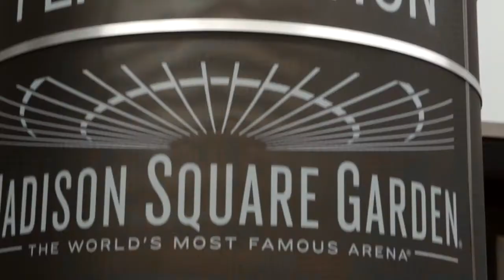Commencement 2015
Pratt Institute held its 126th Commencement ceremonies on May 15, 2015 at New York City's Theater at Madison Square Garden, where 1,255 graduate and undergraduate students crossed the stage to receive their degrees and become alumni.